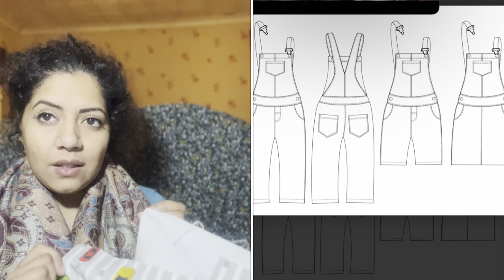Come fabric shopping with me | Goldhawk Rd London | Fabric haul & plans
Here is my walkabout of Goldhawk Rd London- Fabric shopping.